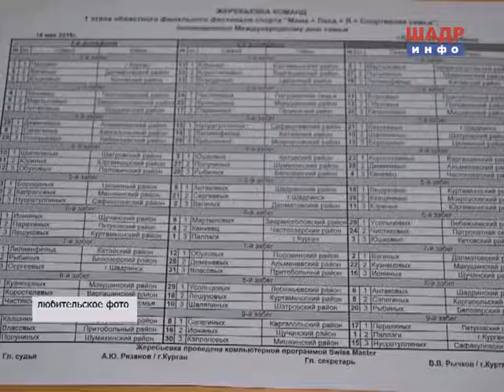Областные соревнования "Мама + Папа + Я = спортивная семья" (2015-05-20)